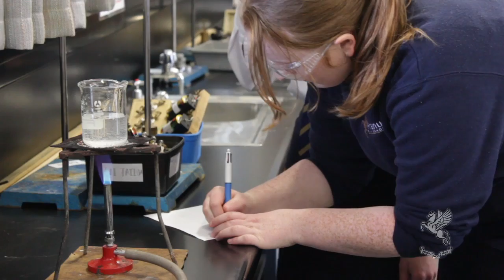Aranui High School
Aranui High School is a culturally diverse school with a roll of 650 students. We provide a broad and challenging education with a choice of course pathways. Students may choose to take a full academic course, an academy course, or a combination of the two.